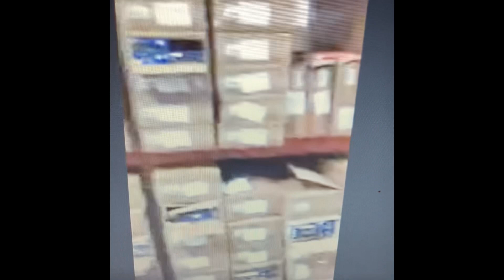Interview Black Wholesale Beauty Supply VENDOR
Tanisha’s Beauty Supply interviews a black wholesale hair and wig VENDOR who carries popular hair and wig brands like Outre’, Sensationnel, Empire, Ruwa, etc. Subscribe for more information on black beauty supply store ownership.